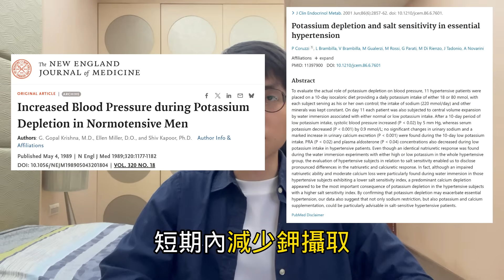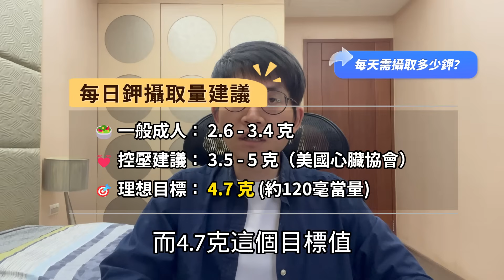血壓飆高找不到原因？😱 腎臟科醫師揭秘：你可能『缺了這一味』！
📥想輕鬆護腎? 免費下載《護腎黃金8守則》
📥害怕看醫生? 免費下載《腎臟病患者"必問"醫師的關鍵問題》
📥想照顧雙腳? 免費下載《腎臟病與足部健康》
📥想了解日照? 醫時代民生日照
👋 嗨，大家好！歡迎回到「寬寬醫師」  @DrKuanKuan   頻道！我是寬寬醫師 👨‍⚕️。

【🎯 血壓一直高，但你總是想說「還好啦」？小心，這句話可能讓你進加護病房！😱】
這集我們要來聊聊——被你忽略的控壓小英雄：鉀！🦸‍♂️它不是只有電池才有，鉀在人體裡可是血壓穩定的超強後援！💪💧

🧠 你將學到：
✅ 鉀怎麼幫你把惹禍的「鈉」請出體外？
✅ 吃什麼才能達到每天建議的 4.7 克鉀？🥦🍌
✅ 哪些人吃太多鉀反而危險？⚠️
✅ 還有哪些日常習慣會默默讓鉀流失？

👉 如果你有高血壓、愛吃外食、或總是忽略健康小警訊，這集真的不能錯過！看完影片，你會知道怎麼用「吃」來幫自己穩血壓，還能護腎護心護全家 ❤️
📑參考文獻:
1.AHA-《How Potassium Can Help Control High Blood Pressure》
2.BMJ. 2013 Apr 3:346:f1378. doi: 10.1136/bmj.f1378.
🚩章節:
00:00 案例分享：高血壓的警訊
00:33 極簡護腎
01:01 高血壓：不容忽視的隱形殺手
01:47 秘密武器：鉀離子如何控血壓
02:29 鉀離子控血壓機制 (促進鈉排泄、血管放鬆)
04:50 每日所需鉀攝取量
05:45 多數人鉀攝取不足現況
06:32 補鉀的實證效益
06:57 如何從飲食中攝取鉀
09:10 補鉀別只靠單一來源
10:00 其他影響鉀流失的因素 (精緻碳水化合物、壓力)
10:40 哪些人不適合高鉀飲食
12:12 高血鉀症狀
12:51 結語
🌟尋找寬寬醫師幫忙🌟
台北長庚醫院: 每週三 下午 13:30-16:30 腎臟科門診
桃園長庚醫院: 每週四 上午 08:30-11:30 腎臟科門診